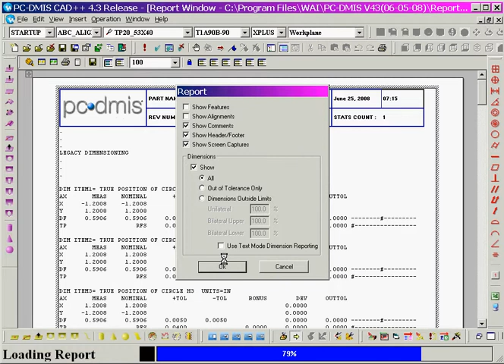PC-DMIS: Short video showing how to switch between old style text report and new style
This is a short video showing how to switch between old style text report and new style reporting by James Mannes